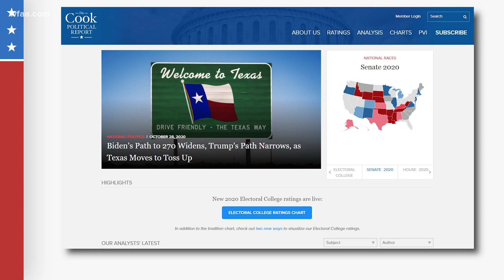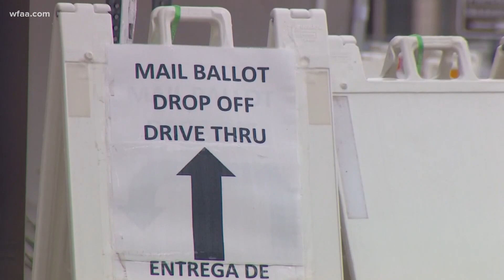Is Texas really a 'Toss Up' in the 2020 presidential race?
Cook Political Report moved Texas from “Leans Republican” to “Toss Up” in the race between Donald Trump and Joe Biden.